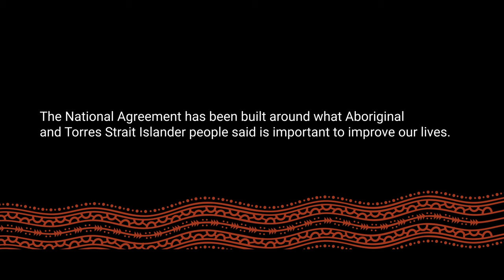The Coalition of Peaks - The Members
In 2022 and 2023, we worked with the Coalition of Peaks to produce a series of videos to inform people about the work they’ve been doing with Australian governments to close health and education gaps between Indigenous and non-Indigenous Australians.

The Coalition of Peaks are made up of over 80 Aboriginal and Torres Strait Islander community-controlled peak and member organisations across Australia.

Our team filmed several interviews with Peaks members at two gatherings held in Melbourne and Sydney, and were centrally involved in the strategy, planning and coordination of the film project.